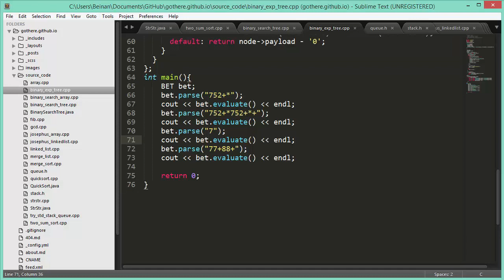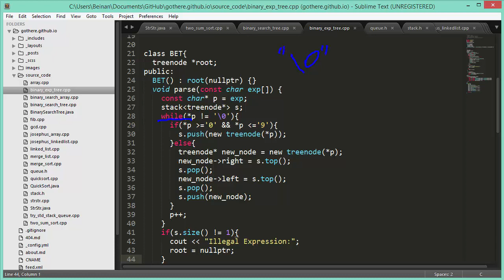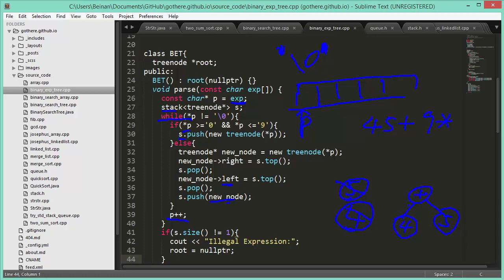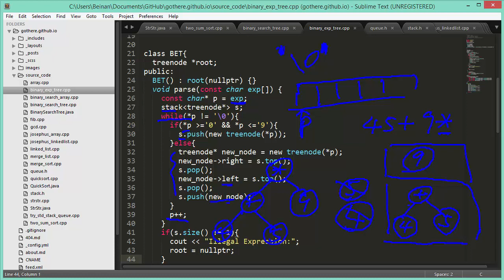数据结构与算法-20.第二十讲：小挑战：表达式求值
数据结构课程描述：要想成为一名合格的计算机软件开发人员，必然要深入理解数据结构与算法。本套课程由美国Syracuse大学的老师带领大家掌握常用的数据结构和算法。